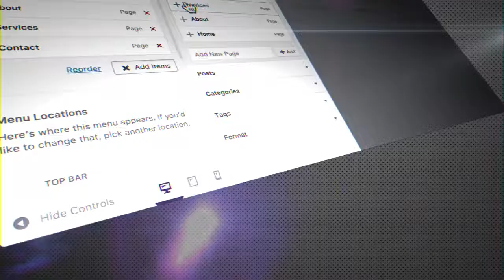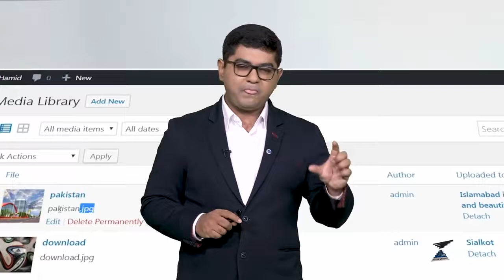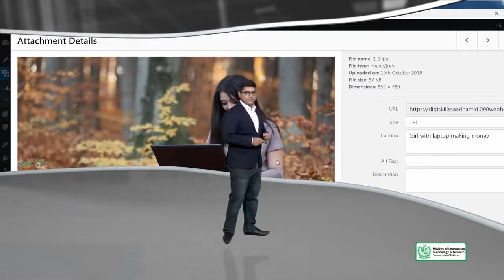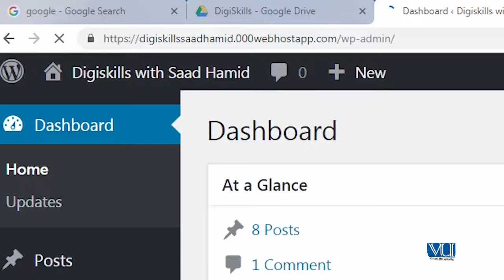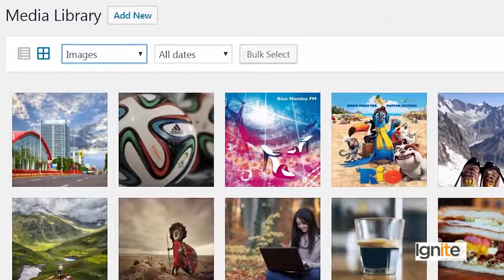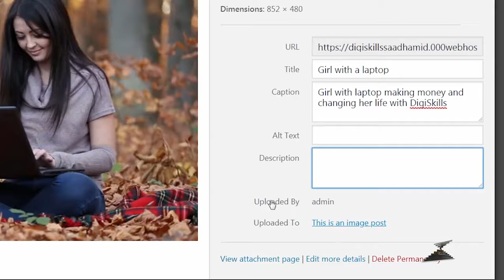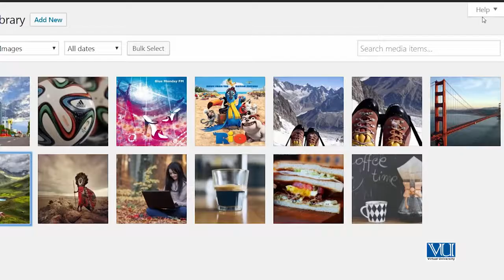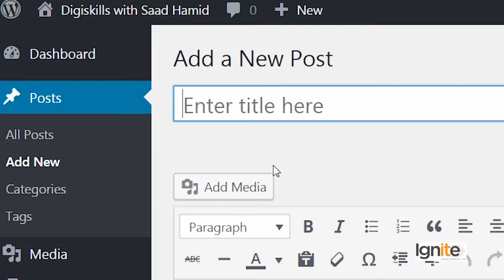48 - Viewing a file in the media library - WordPress in Urdu Hindi by DigiSkills